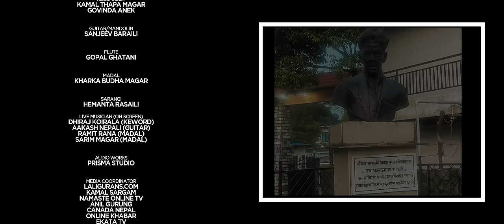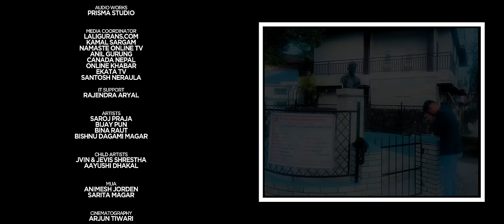Narou Mayalu - Yubaraj Magar • Shanti Shree Pariyar • Saroj • Bijay • Bina • Bishnu • New Song 2023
Presenting Nepali song Narou Mayalu by Yubaraj Magar & Shanti Shree Pariyar featuring Saroj Rana Praja, Bijay Pun, Bina Raut & Bishnu Dagami Magar only on Yubaraj Magar's official YouTube channel.

Yubaraj Magar Presents :- Nepali Song Narou Mayalu Official video

|| Narou Mayalu नरोऊ मायालु ||

🎶 Audio Credits:-

♬ Vocal:-
Yubaraj Magar
Shanti Shree Pariyar

♬ Original Vocal:-
Jhalakman Gandharbha

♬ Lyrics:-
Balaram Chaulagain

Ganesh Pariyar

♬ Music Arranger:-
Sudip Sagar

♬ Mixing | Mastering:-
Shyamshwet Rasaily

♬ Asst. Mix | Mastering:-
Kiran BK

♬ Recordist:-
Kamal Thapa Magar
Govinda Anek

♬ Guitar | Mendolin:-
Sanjeev Baraili

♬ Flute:-
Gopal Ghatani

♬ Madal:-
Kharka Budha Magar

♬ Sarangi:-
Hemanta Kanchha Rasaily

♬ Audio Works:-
Prisma Studio

♬ Audio | Video:-
Yubaraj Magar Official

🎬️ Video Credits:-

🎬 Choreographer | Director:-
Kajish Shrestha

🎬 Cast:-
Saroj Rana Praja @sarojpraja5099
Bijay Pun @BijayPunPattharKoMutu
Bina Raut @binarautofficial8302
Bishnu Dagami Magar

🎬 Child Artist:-
Jvin & Jvis Shrestha @JVINJVIS
Aayushi Dhakal @guransaayushidhakal9090

🎬 Cinematographer:-
Arjun Tiwari

🎬 VE | CG:-
Suprim Parajuli

🎬 IT Support:-
Rajendra Aryal

🎬 Live Musician (On Screen)
Dhiraj Koirala (keyword)
Aakash Nepali (Guitar)
Ramit Rana (Madal)
Sarim Magar (Madal)

Animesh Jorden
Sarita Magar

🎬 Media Co-Ordinator:-
Laligurans.com
Kamal Sargam
Namaste Online TV
Anil Gurung
Canada Nepal
Onlinekhabar
Ekata TV
Santosh Niraula

🎬 Supported By:-
Jagrit Pun @punfamilyofficial @tham_thapa
Prakash Mahat

🎬 Special Thanks:-
Paul Shah
Subekshya Magar Bharati
Durga Rayamajhi
Chandra Sharma
Ramesh BG
Badri Pangeni
Deepak Maithane Magar (UK)
Chhabi Pun (UK)
Amar Rana
Raj Kumar Pun (Aus)
Tri Prasad Pun (UK)
Jhagu Rana
Hari Magar
Ishwar Pun Magar (USA)
Amit Rokka
Raju Sunam
Jamuna Sanam
HBN Kismat
Amit Sunar
Rita Thapa Magar
Dinesh Man Gayak
(Jhalak Man Pratisthan)

Unauthorized downloading and uploading on any streaming platform is Strictly Prohibited & will attract punitive measures from Yubaraj Magar. Embedding to a website is allowed.